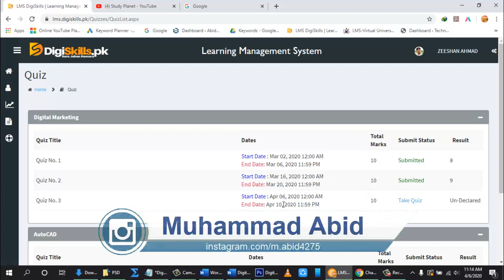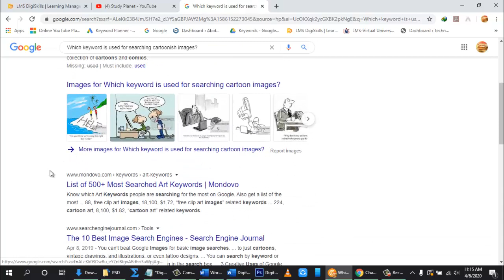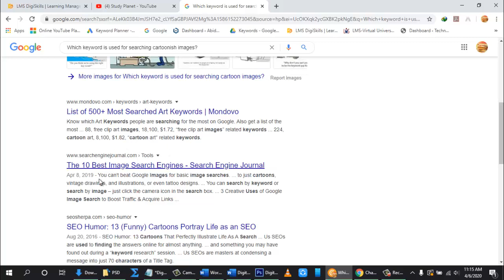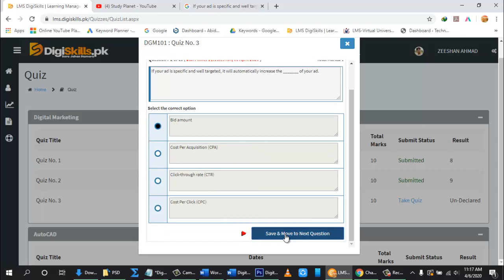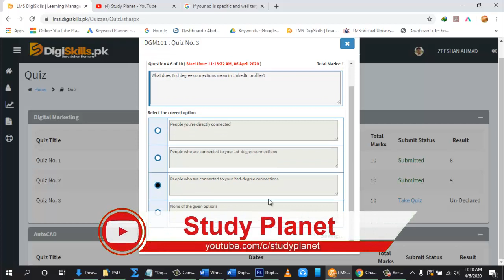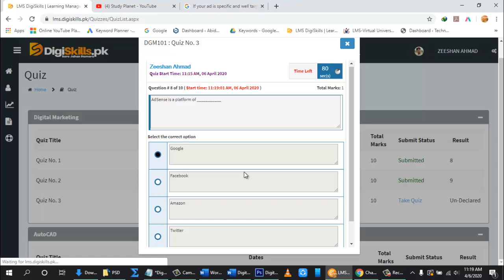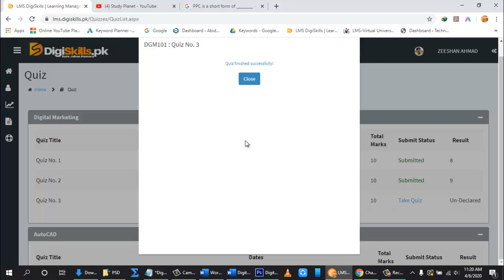Digiskills Digital Marketing Quiz No. 3 Solution Batch 6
Hi! Guys
Study Planet

In this video i will tell u how to solve Digiskills Digital Marketing Quiz No. 3 Solution Batch 6. Agr ap ya jnana chaty han to is video ko last tak zror dakyn. Agr video psand ati hy to is ko like kryn or apny dosto ky sat bhi share kryn ta ky wo bhi is sy fida otha sakyn.Thank you! Allah Hafiz.